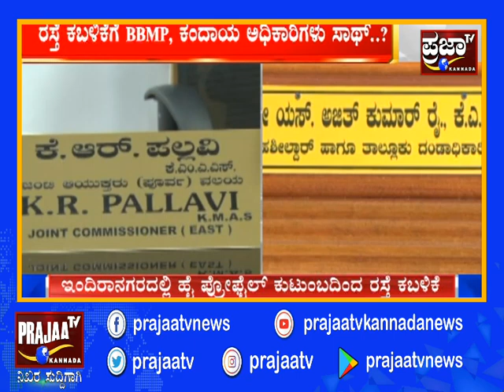PRAJAA TV KANNADA 4PM NEWS -ರಸ್ತೆ ಕಳ್ಳರಿಗೆ ಅಧಿಕಾರಿಗಳ ಸಾಥ್..!?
ನೀವಿನ್ನು ಪ್ರಜಾಟಿವಿ ಕನ್ನಡ ವಾಹಿನಿಯ ವೆಬ್‍ಸೈಟ್‍ಗೆ ಸಬ್‍ಸ್ಕ್ರೈಬರ್ ಆಗಿಲ್ಲದಿದ್ದರೆ
ಈ ಕೂಡಲೇ ಸಬ್‍ಸ್ಕ್ರೈಬ್ ಮಾಡಿ.
ರಸ್ತೆ ಕಳ್ಳರು..!
ತಂಗಯ್ಯನ ಕುಟುಂಬದ ಕಿತಾಪತಿಗೆ ಸಾರ್ವಜನಿಕರೇ ಹೈರಾಣು..!
ರಸ್ತೆ ಕಬಳಿಸೋಕೆ ಇವರಿಗೆ ಕೊಟ್ಟೋರಾರು ಆ ಪರಮಾಧಿಕಾರ..?
ರಸ್ತೆ ಒತ್ತುವರಿ “ಶಿಕ್ಷಾರ್ಹ” ಎನ್ನೋ ಕಾಮನ್ ಸೆನ್ಸೂ ಇವರಿಗಿಲ್ವಾ.!?
ನೂರಾರು ಕೋಟಿ ಆಸ್ತಿಗೆ ಬೇಲಿ ಹಾಕೋಕೆ ರಸ್ತೆಗೇ ದಿಗ್ಬಂಧನನಾ.!?
ಅಕ್ರಮ ಕಣ್ಣಿಗೆ ರಾಚುವಂತಿದ್ರೂ ಬಿಬಿಎಂಪಿ ಕಣ್ಮುಚ್ಚಿರೋದು ಸರೀನಾ.!?